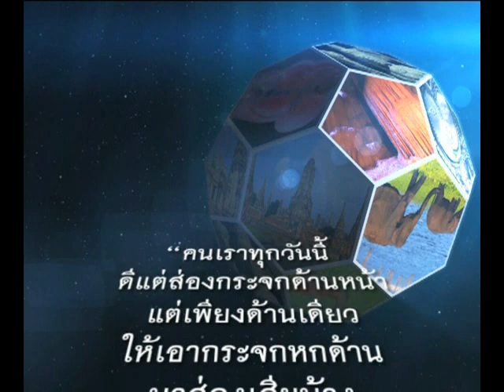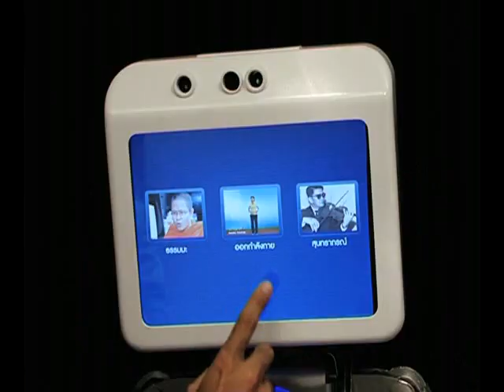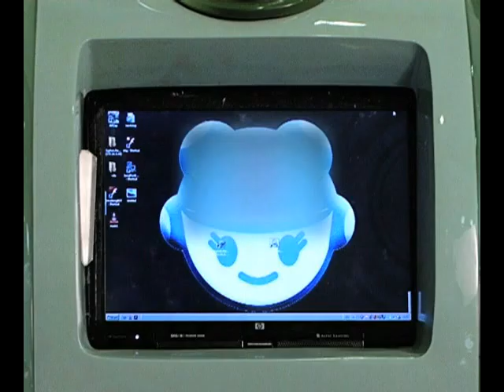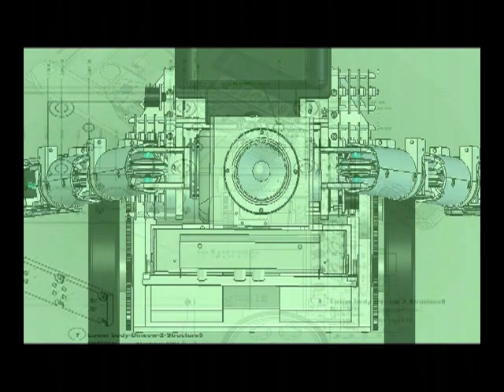"กระจกหกด้าน" ตอน "สมองคน(ไทย)สู่สมองกล"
"กระจกหกด้าน" ตอน "สมองคน(ไทย)สู่สมองกล" ออกอากาศวันที่ 9 ก.ค. 56
หุ่นยนต์มีประวัติความเป็นมานับตั้งแต่ผลิตใช้งานจริงยาวนานราว 50 ปี ระยะแรกแทนคนในงานอุตสาหกรรม พัฒนาด้วยปัญญาประดิษฐ์ใช้งานพาณิชย์, การสงคราม, บริการและอื่นๆ
"กระจกหกด้าน" ออกอากาศทุกวันจันทร์ - อังคาร เวลา 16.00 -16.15 น. ช่อง 7